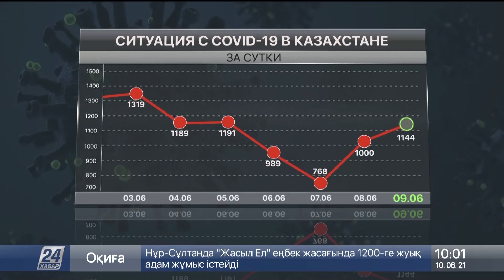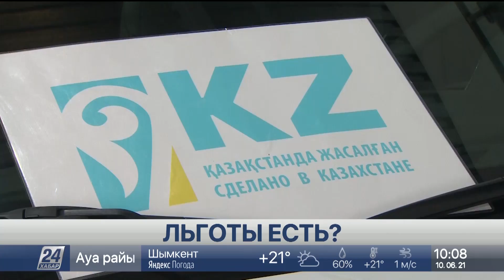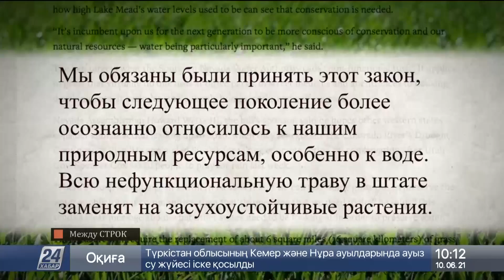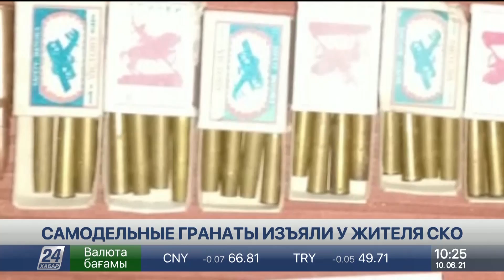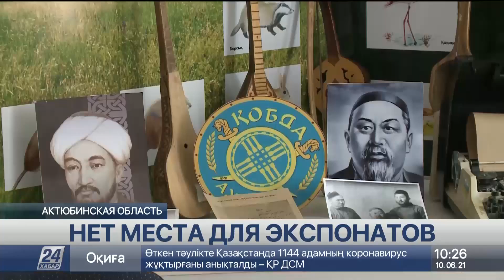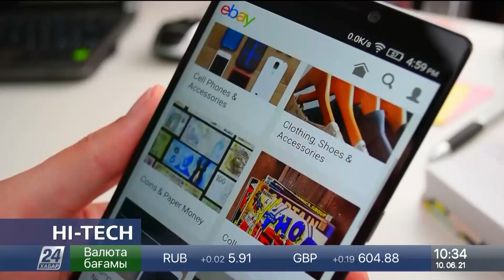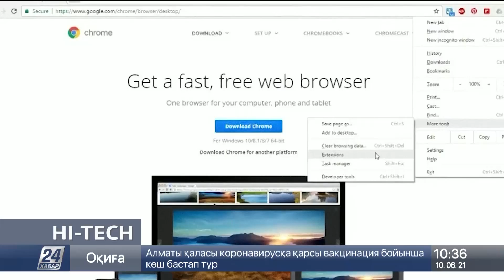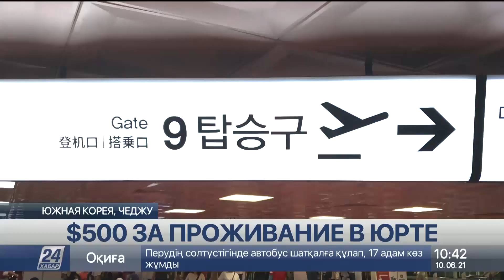Выпуск новостей 10:00 от 09.06.2021